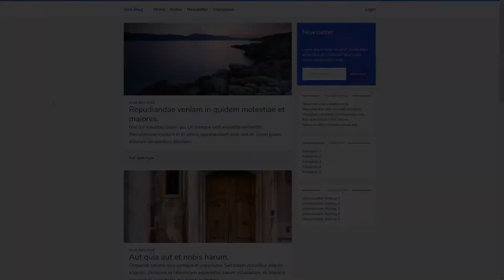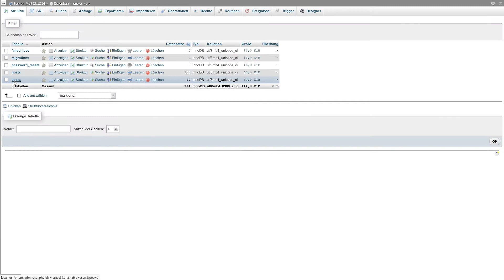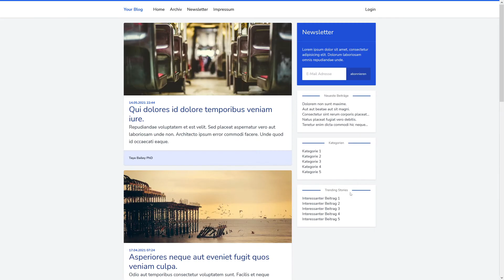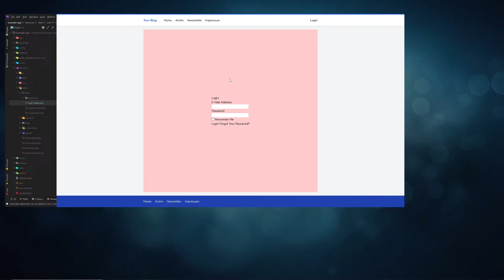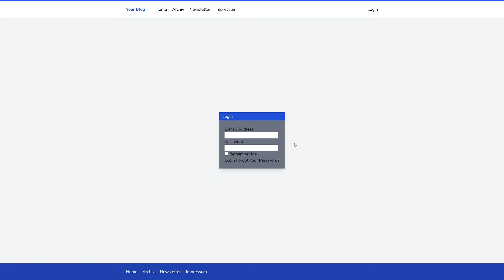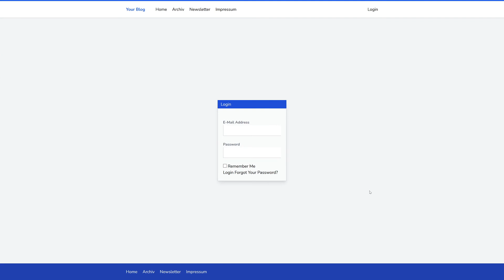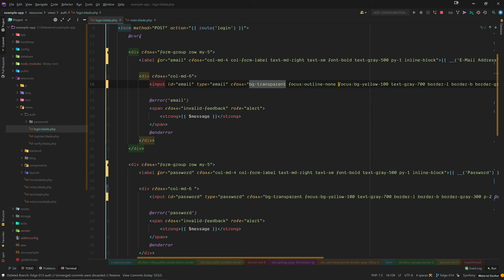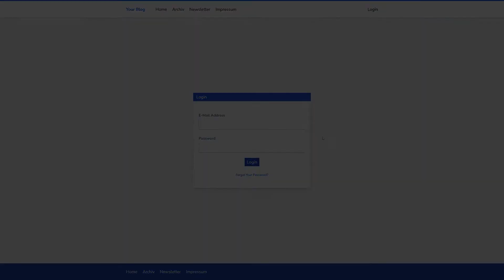Authentifizierung einrichten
In dieser Folge binden wir die Benutzer-Authentifizerung ein, damit Benutzer sich für geschützte Bereiche anmelden können.